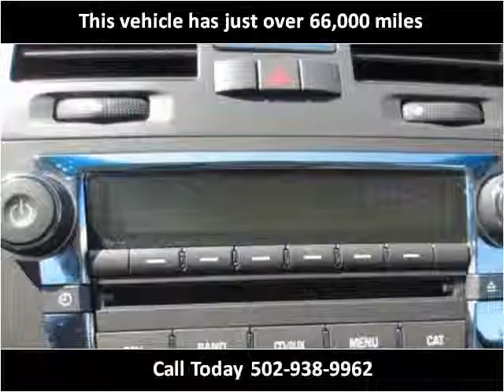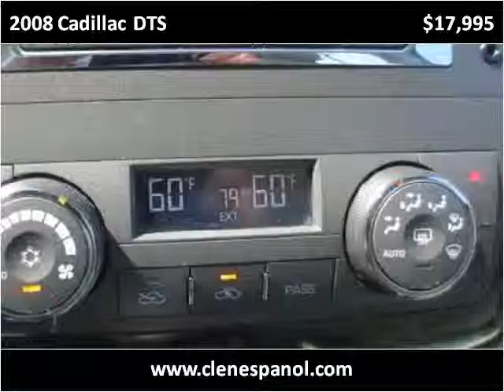2008 Cadillac DTS Used Cars Louisville KY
This 2008 Cadillac DTS is available from Craig and Landreth En Español.